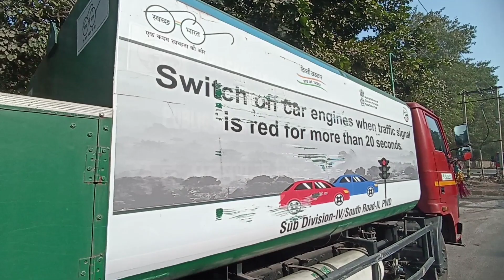दिल्ली सरकार की एक और पहल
In this video I have show you how the Delhi Government and PWD has taken the Initiative to reduce the air pollution of Delhi with the help of this Mist Air Gun truck...

Arvind Kejriwal
Delhi Government
PWD
Mist air gun truck
Truck
Water spray
South Delhi
North delhi
East Delhi
West Delhi